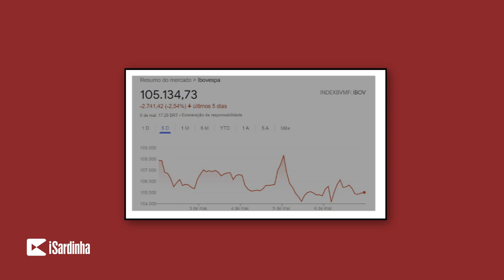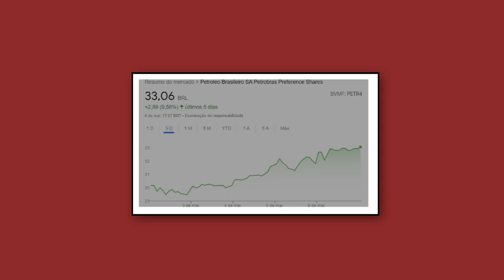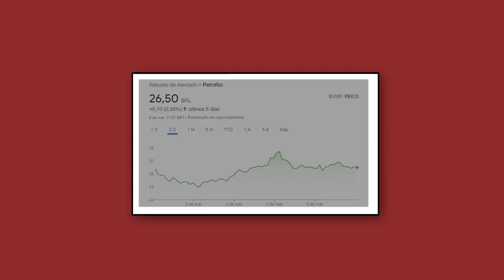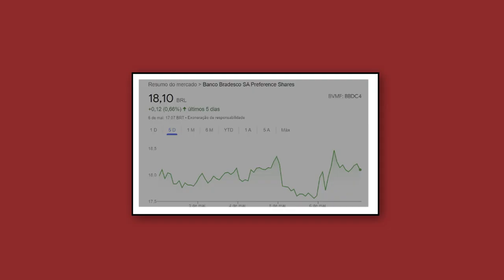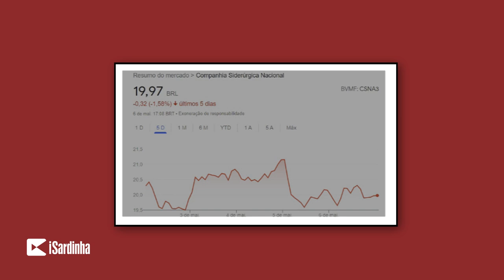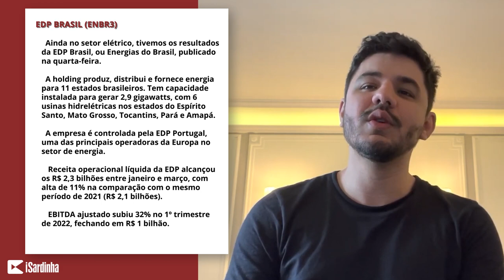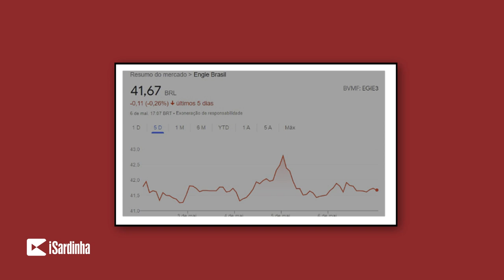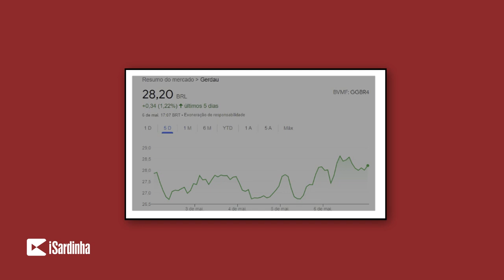🚨 O QUE ACONTECEU COM A AMBEV? PETROBRAS VEM FORTE, CIELO DERRETENDO, BRADESCO COM TUDO E MAIS!!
Esse é o giro da bola, um quadro semanal de notícias aqui do canal Investidor Sardinha. No Giro da Bolsa eu trago todos os domingo as principais notícias do mercado financeiro da semana, e como de costume estamos na temporada de balanços trimestrais das empresas da bolsa de valores.

Essa semana tivemos resultados de peso e por isso decidi trazer os mais importantes para te manter bem informado sobre a situação das empresas da nossa bolsa de valores. Então vamos lá?

A primeira empresa que vamos falar é sobre a Petrobras , a gigante do petróleo, que divulgou os resultados na quinta-feira, dia 5.

Receita líquida foi de R$ 141,6 bilhões no primeiro trimestre. Foi 64,4% acima dos R$ 86 bilhões do primeiro trimestre de 2021. Na base trimestral – comparação com o trimestre anterior – a alta foi de 5,6% frente aos R$ 134 bilhões do 4T21.  Despesas operacionais de R$ 11,1 bilhões, praticamente a mesma na base anual. O EBITDA ajustado (lucros antes de juros, impostos, depreciação e amortização) ficou em R$ 77,7 bilhões, 58% acima dos R$ 48,9 bilhões do 1T2021.

Com isso, o lucro líquido no 1T22 foi de R$ 44,5 bilhões. Ou seja, 37 vezes ou 3.718% maior que o registrado no primeiro trimestre de 2021 (R$ 1,1 bilhão).

Outro resultado relevante foi o da Cielo (CIEL3), que decepcionou o mercado. Os principais destaque foram:

O resultado trimestral foi divulgado na terça-feira e traz os seguintes destaques:

Receita líquida somou R$ 2,7 bilhões entre janeiro e março, com leve alta de 1,5% na comparação com o 1º trimestre de 2021. EBITDA totalizou R$ 711,5 milhões – aumento de 16% na comparação com 1T de 2021 (R$ 613,6 millhões). A margem EBITDA ficou em 25,8% ( alta de 3,2 pontos porcentuais) e a margem líquida foi de 9%. Como resultado, Cielo reportou lucro líquido de R$ 184,6 milhões no primeiro trimestre, o que representa queda de 23,5% na base anual (R$ 241,3 milhões em 2021).

Já na quinta  tivemos a divulgação dos resultados do Bradesco, um dos maiores grupos financeiros do país, com mais de 70 milhões de clientes e 32 milhões de correntistas.

Receitas de prestação de serviços foram de R$ 8,6 bilhões no primeiro trimestre, com queda de 6,7% na comparação ano a ano (R$ 8 bilhões no 1T21).
Despesas operacionais de R$ 11,7 bilhões ante R$ 11,2 bilhões no 1T de 2021 – aumento de 4,4%. Como resultado, o Bradesco teve lucro líquido recorrente de R$ 6,8 bilhões no 1º trimestre, com alta de 4,7% em relação ao mesmo período de 2021 (R$ 6,5 bilhões). O lucro líquido contábil ficou em R$ 7 bilhões (alta de 13,9% na base anual).

Mais resultado como o do Bradesco (BBDC3, BBDC4), ISA CTEEP (TRPL3, TRPL4), PetroRio (PRIO3), EDP Brasil (ENBR3) e Engie (EGIE3) você verá no vídeo de hoje em mais uma edição do Giro da Bolsa.

Conteúdo do vídeo:

00:00 Introdução
00:34 Nova taxa Selic
01:57 Nova taxa de juros nos EUA e Rússia
03:41 Fechamento semanal do IBOVESPA e dólar hoje
04:40 Fechamentos trimestrais do 1T22
05:12 Resultado da Petrobras (PETR3) no 1T22
06:45 O que está acontecendo com a Petrobras (PETR3)
07:28 Resultado da PetroRio (PRIO3) no 1T22
09:54 Resultado do Bradesco (BBDC3) no 1T22
13:48 Resultado da Cielo (CIEL3) do 1T22
15:23 O que aconteceu com a Cielo (CIEL3)?
17:05 CSN (CSNA3) resultado do 1T22
18:45 ISA CTEEP (TRPL3, TRPL4) resultado do 1T22
20:21 Resultado da EDP Brasil (ENBR3) no 1T22
21:55 Resultado da Engie (EGIE3) no 1T22
24:00 Ambev (ABEV3) resultado do 1T22
25:15 Gerdau (GGBR4) resultado do 1T22
27:00 Demais resultados da semana
30:52 Conclusão